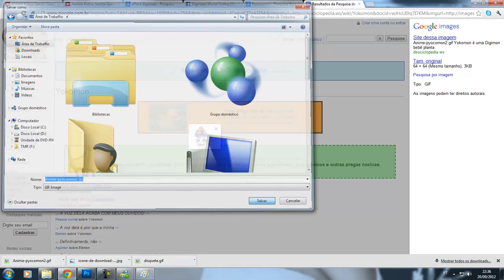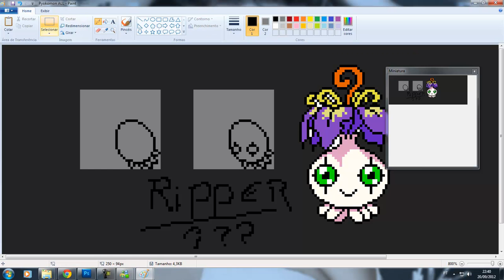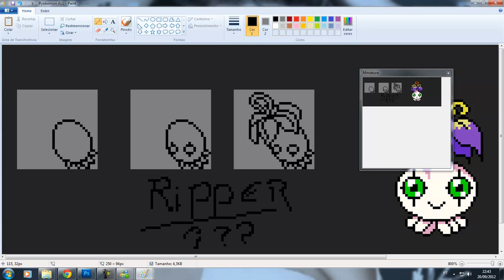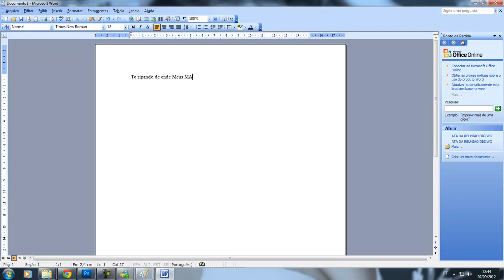Spriting - Pyokomon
... Ripping...?